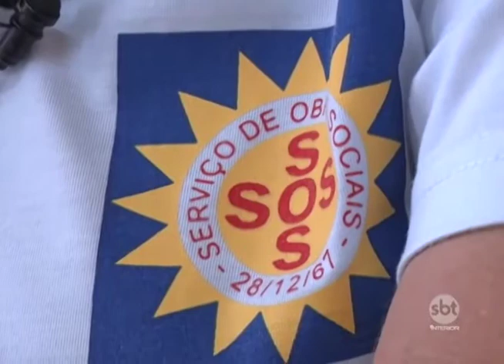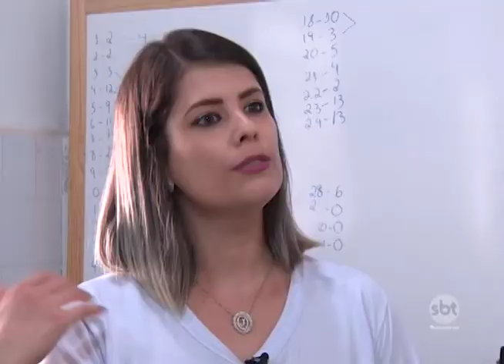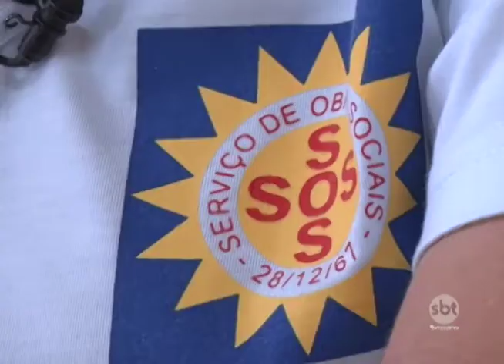Bem na Hora 01/02/18 na íntegra